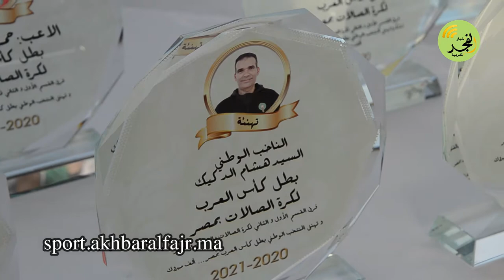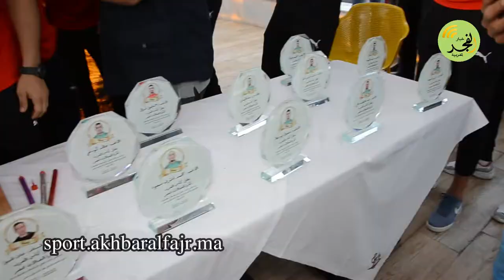أندية القسم الوطني الأول والثاني بالقنيطرة تكرم المنتخب الوطني المغربي لكرة القدم داخل القاعة